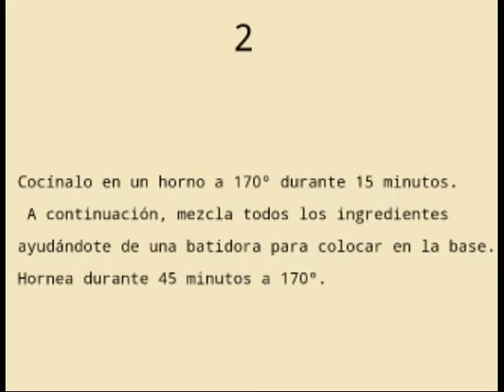Video receta vegana.tarta de queso con cerezas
Video receta vegana. te explico cómo elaborar la deliciosa tarta para veganos.